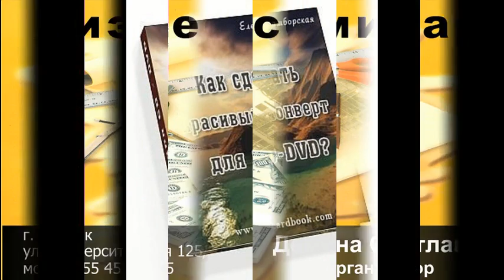Программа для создания буклетов визиток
Хотите научиться делать красивые визитки? Заходите сюда!